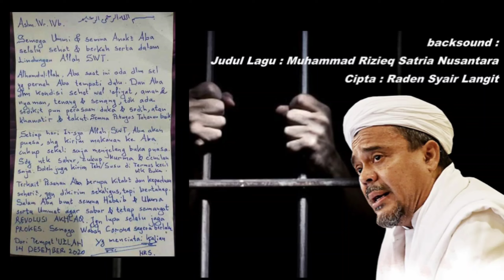SURAT DARI HABIB RIZIEQ DARI BALIK SEL , WASIAT UNTUK KELUARGA DAN UMAT ISLMAM - TERHARU SODARA 😭😭